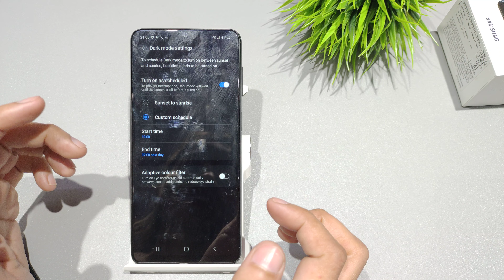How to set dark mode in samsung a12,a22,a03s | samsung a12 me dark mode kaise set kare